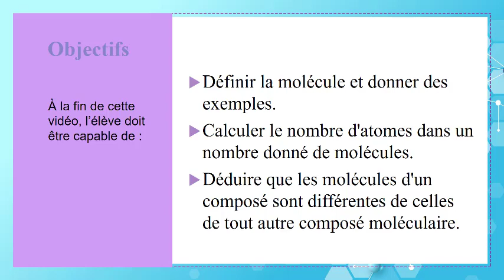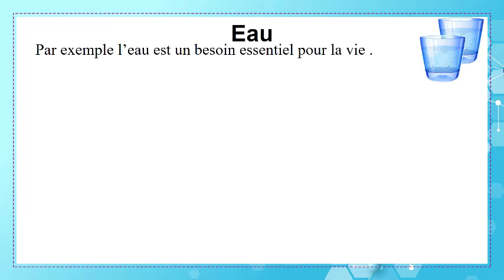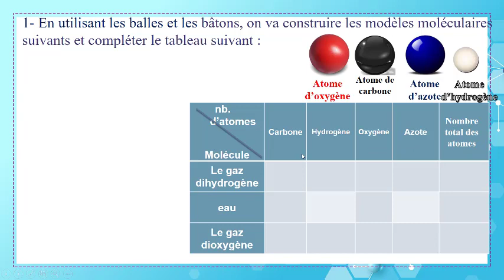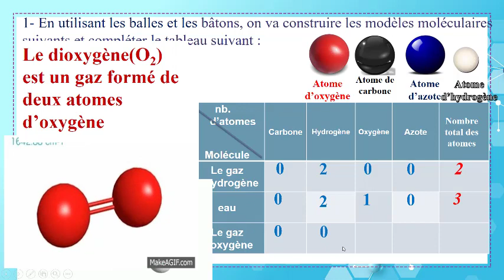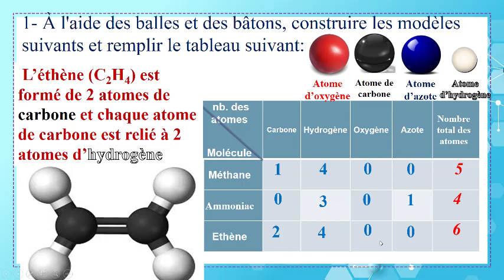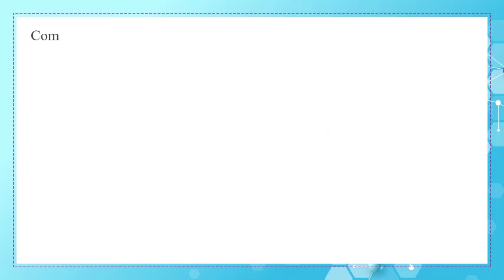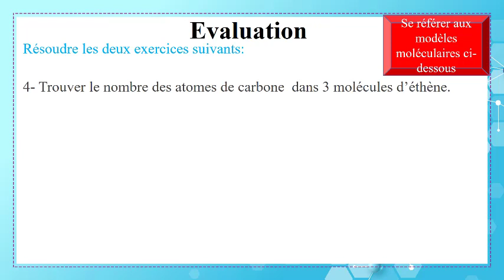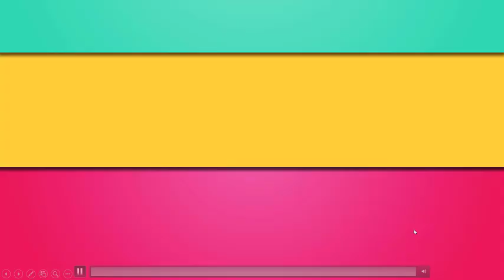Les Molécules partie 1